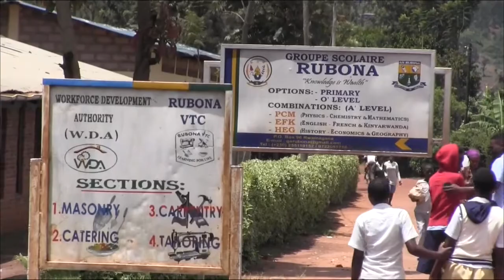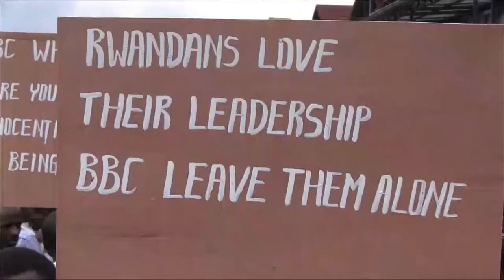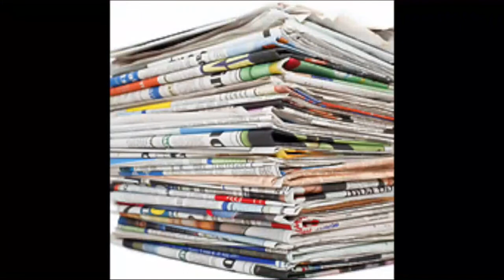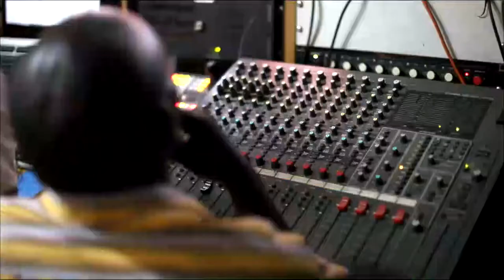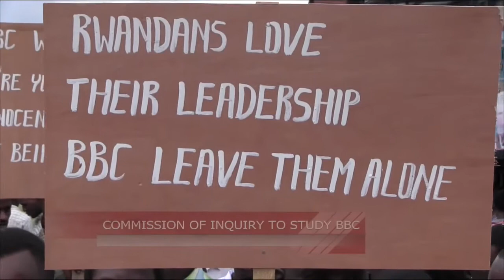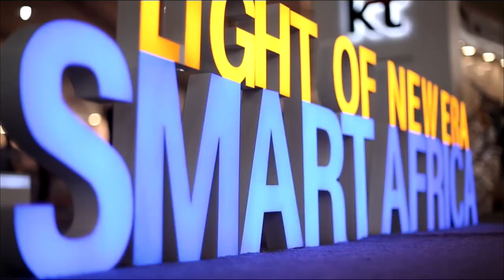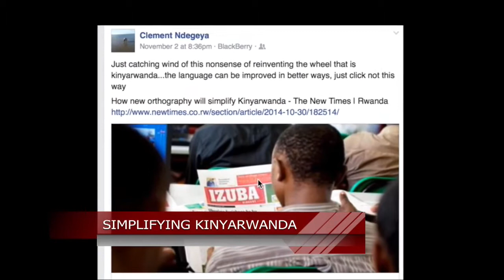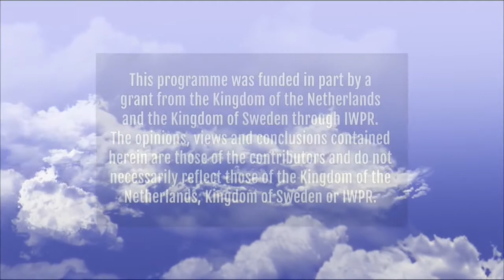RISE AND SHINE RWANDA 5 NOVEMBER 2014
A focus on Solar Power
Rugby in Rwanda
Spotlight on local fashion designer Sonia Mugabo